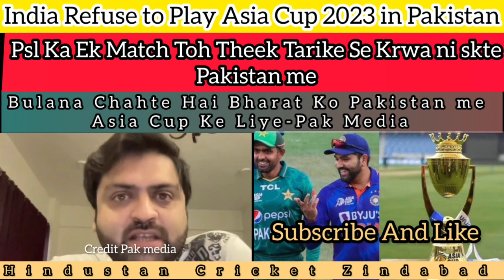Pakistan Angry reaction on india refusal of asia cup play in Pakistan | pak media on india cricket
Pak media Angry reaction on india refusal of asia cup play in Pakistan | pak media on india cricket

All the videos, songs, images, and graphics used in this video belongs to their repective content owner and i or this channel doesn't claim any right over them.